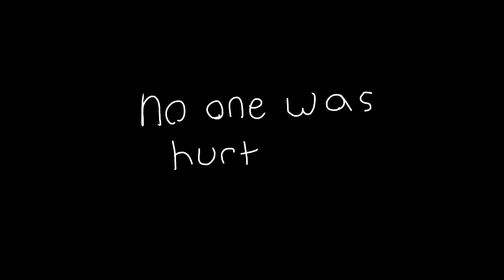(outdated) Me getting hit by a giant hammer